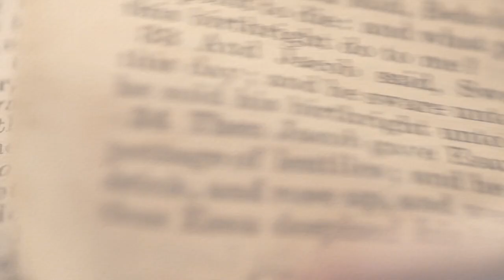PSALMS 37: 7 | Amen - Word of God | May 31, 2021 | Episode - 2039 | Fr Shaji Thumpechirayil